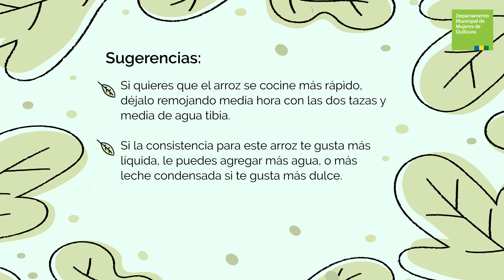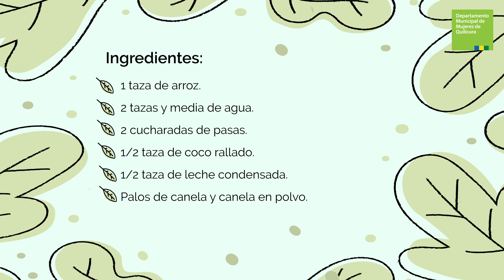Cocina Fácil. Arroz con leche y coco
Hagamos algo rico para el postre con la Profe Mariela?
Subimos videos todas las semanas!